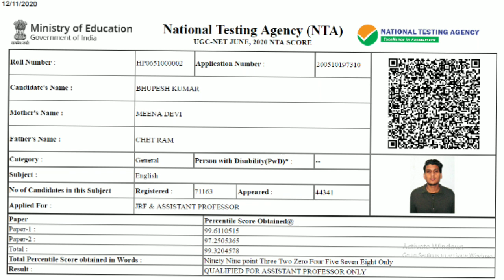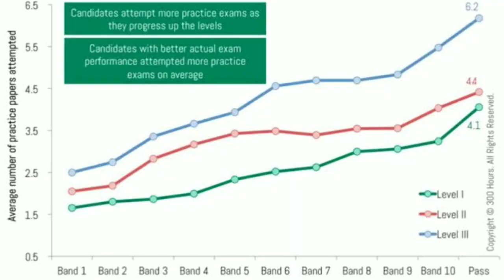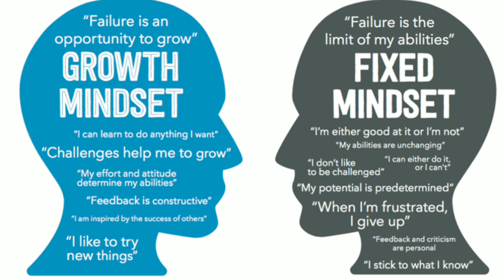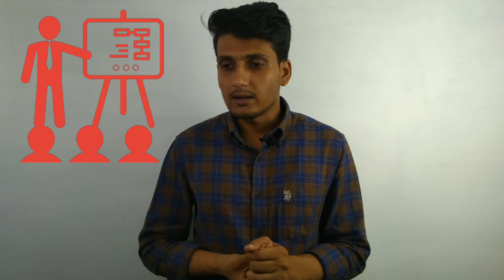Last month Strategy to Crack NTA UGC NET Exam 2022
Strategy for Paper 1 : 00:00 - 07:07
Strategy for English Literature Paper II : 07:07 - 13:34

Notes can be revised within the time period of 2 weeks.

MyProfessorNote Crash Course Study Material For English Literature & General Paper 1 Available.